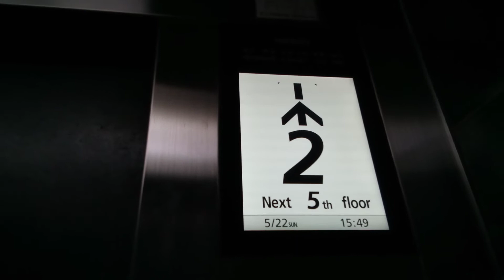日立エレベーター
徳島市付近某ビルにあります。更新前はビルエースクオリティー80IIでした。機種はGセレクトです。この動画は昨日撮影したものです。
メーカー:日立
設置年:1980年代後半
リニューアル年:2021年
定員:9名
積載:600kg
キャンセル機能:あり
アナウンス:なし
戸閉ブザー:なし
到着ベル音:なし
ボタン確認音:なし
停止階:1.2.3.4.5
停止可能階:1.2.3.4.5